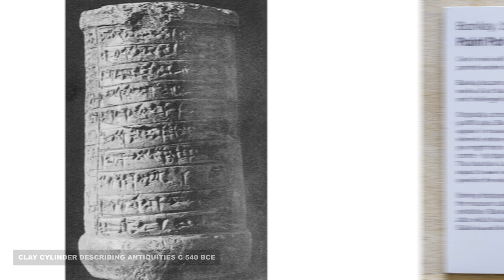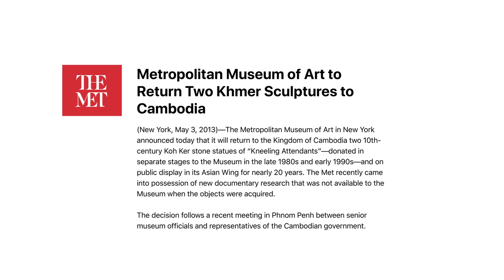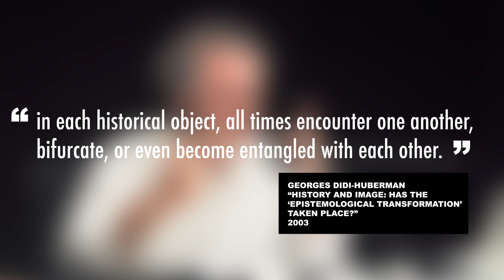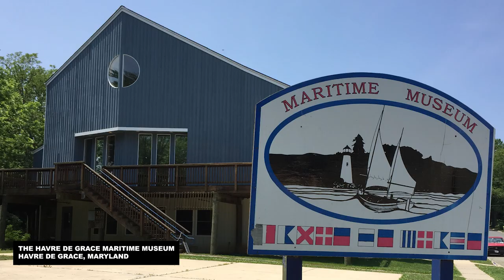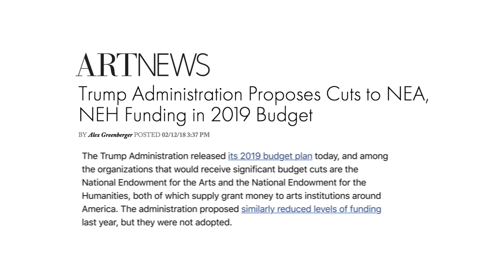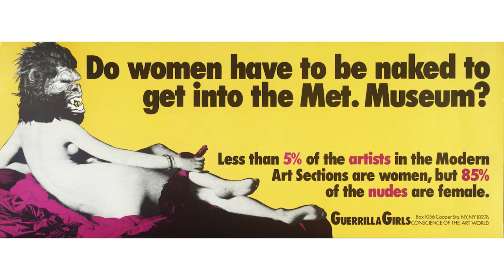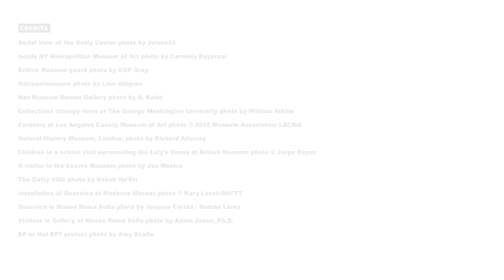The Case for Museums | The Art Assignment | PBS Digital Studios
The powerful and privileged have hoarded precious artifacts in museums for centuries, and it's only recently that these treasures were made available to the rest of us. What purpose did museums serve? And why does every city have one today?

Thanks to our Grandmaster of the Arts Indianapolis Homes Realty, and all of our patrons, especially Lynn Gordon, Patrick Hanna, and Constance Urist.